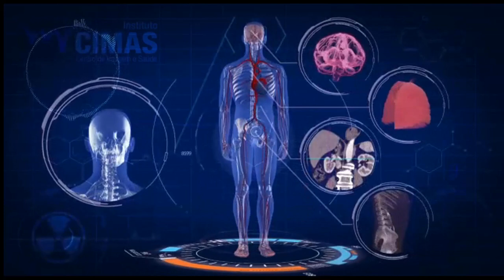Fratura cervical com faceta presa bilateral